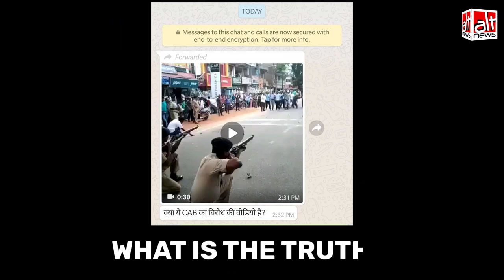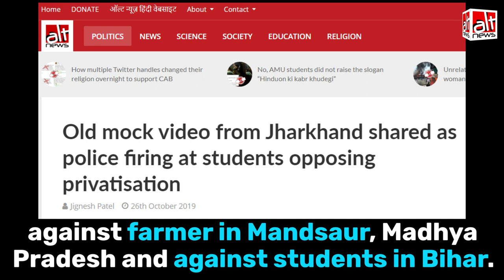झारखण्ड पुलिस के मॉकड्रिल का वीडियो CAA का विरोध कर रहे लोगों पर गोलियां चलाने के गलत दावे से वायरल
इस वीडियो में पुलिस नागरिकता संशोधन अधिनियम (CAA) के प्रदर्शनकारियों पर गोलियां नहीं चला रही। यह झारखंड पुलिस के मॉकड्रिल का 2 साल पुराना वीडियो है, जिसे पहले भी कई गलत दावों से शेयर किया जा चूका है। देखें AltNewsFactCheck का यह वीडियो।